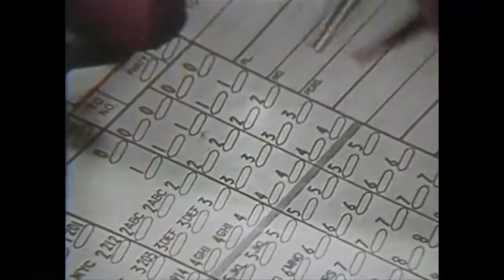Lazy Track With A Wacky Modular Sound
Did this after Ranz told me it was time to hit record and then Scott said "Just plug your Drum in and do it", so I did.  I made the beat in about 10 seconds and don't even remember what I did for the synth sequence, so it was possibly even less time to do.  I spent more time on the video.  Took a few hours of choppy-chop-chop to make the video and that was without even attempting to arrange anything to synchronise.  If it does, that is a happy coincidence.

I used:
A Volca Drum for the kick and snare sounds and their sequence.
An E-RM Polygogo.
A Pittsburgh Modular Primary Oscillator.
A Noise Engineering Desmodus Versio.
A Befaco Muxlicer.
A Klavis Quadigy.
A Xaoc Zadar
An Intellijel Quadrax and Outs.
A Make Noise QPAS.
A Metro Modular Steel Falcon.
Doepfer A-135-3 and A-138s.
An Elby-Designs ASM316
Blue Lantern Modular (BLM) Buff and Stereo Sir-Mix-Alot
A Future Sound Systems MTX9 Pin Matrix.
A Zoom LiveTrak L12 to record it all.
An Arturia KeyStep Pro.
(For better or worse) No computer involved.

OpenShot for the visual organisation.

Props to Scott, Ranzee and Karl.